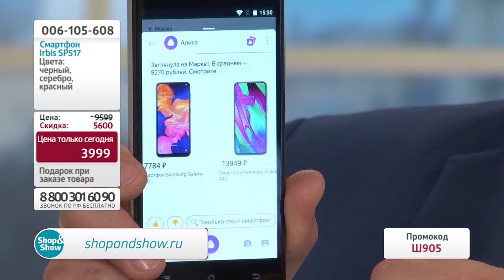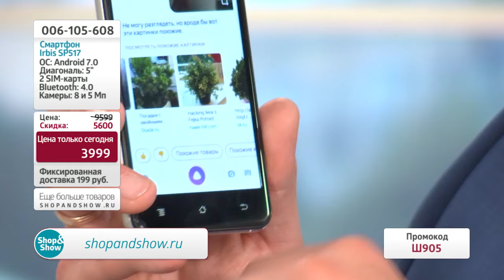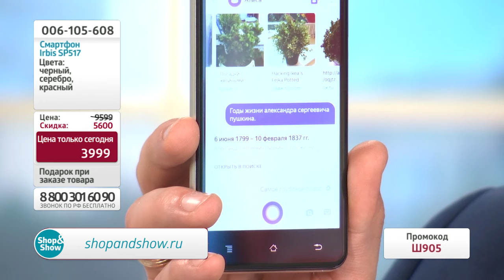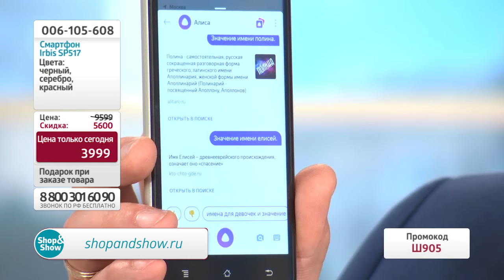Смартфон Irbis SP517. «Shop and Show» (электроника)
[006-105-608] Смартфон Irbis SP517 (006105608)